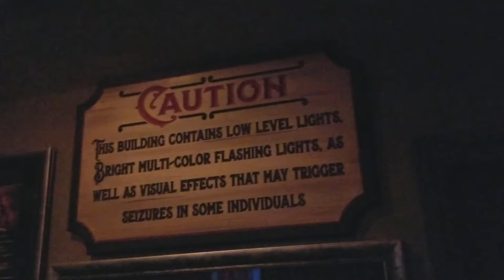Zak Bagans museum